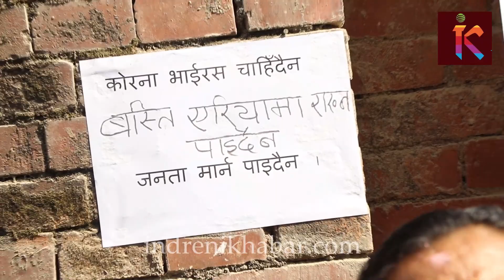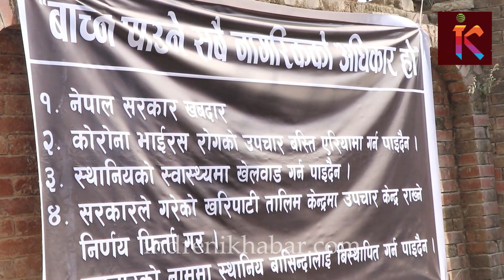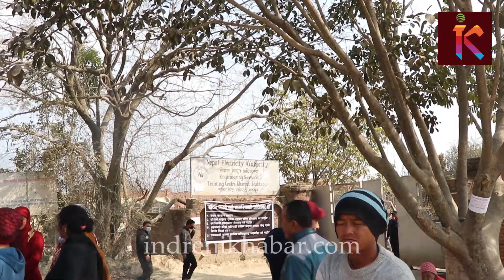सरकारले चीनबाट ल्याउने नेपालीलाई टुडिखेल र सिंहदरबारमा लगेर राखोस; स्थानीयवासी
चीनबाट ल्याउने नेपालीलाई टुडिखेल र सिंहदरबारमा लगेर राखोस; स्थानीयवासी

Indreni Khabar Youtube Channel is owned by Indreni Sanchar Pvt. Ltd. which is a registered company in Nepal.

Copyright for this content is with Indreni Sanchar Pvt.